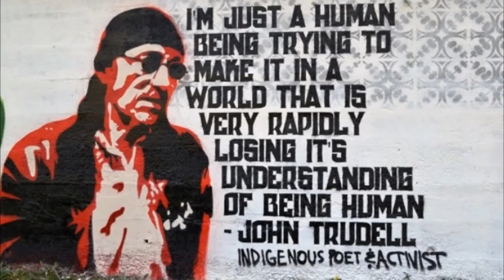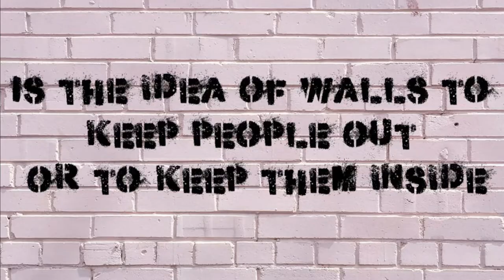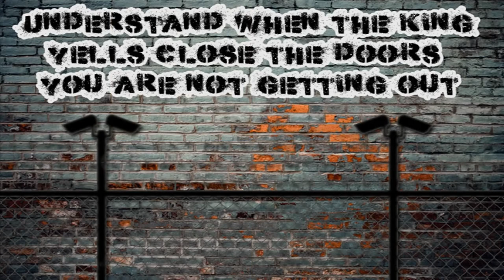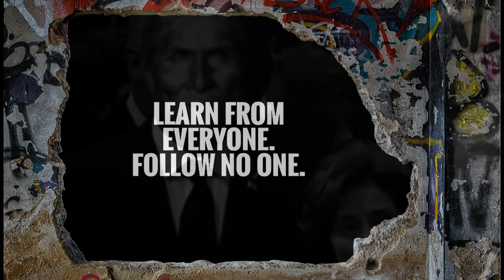The idea of walls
What happens when we build walls?
A number of countries have made population control a national policy. To varying extents, the methods of population control include family planning, birth control, contraception, and abortion.